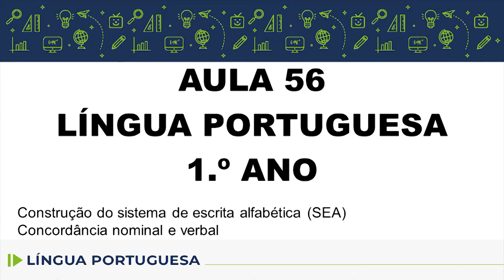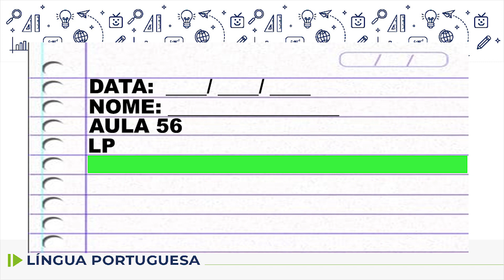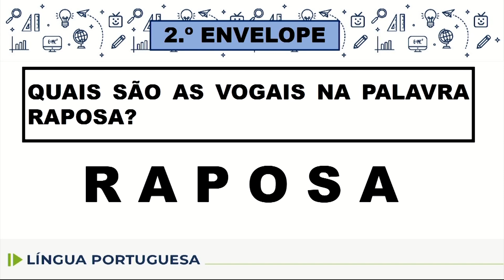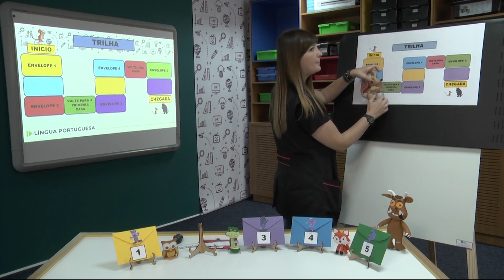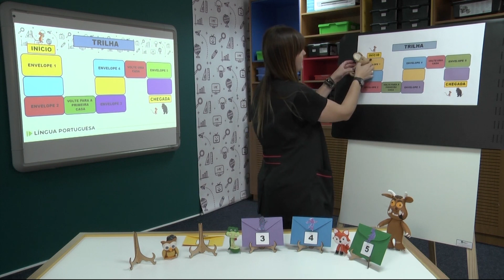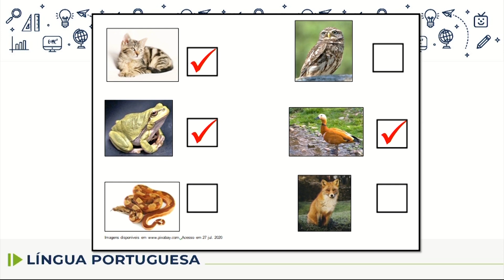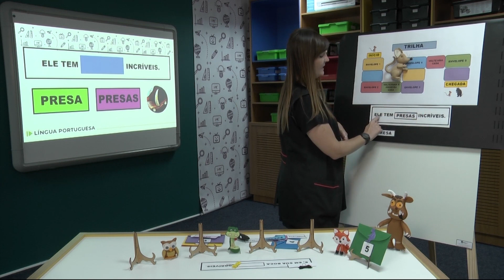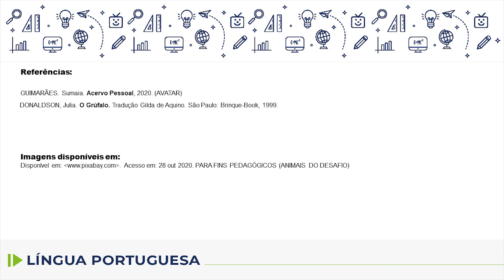Língua Portuguesa - 1.º ano - aula 56 - 30/07